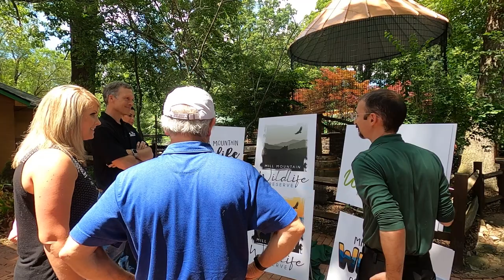How This Nonprofit is Solving the Foster Care Problem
As originally broadcast on April 28, 2021, on Blue Ridge PBS ...

Like most places in Virginia, rural Giles County has been trying to help too many foster children with too few homes. Many must be placed in other counties hours away from their homes, schools, friends and other services, exacerbating an already traumatic experience.

Learn how Giles County Foster Care is looking to solve the foster care problem is Giles County, Virginia.

Thankfully, 5Points Creative in Roanoke has experience in this world, having recently helped DePaul Community Resources recruit more foster families to its cause. Together — along with a familiar face from a previous episode of BUZZ — they provide Giles County with resources … and hope.

BUZZ is a program of AAF Roanoke, and is sponsored in part by the Virginia Film Office - VIRGINIA IS FOR FILM LOVERS

They’re not the rich and famous. They don’t run for office, preside over boardrooms, walk the halls of power. In a society seduced by celebrity and status … they have neither. Their capital isn’t financial, but social. Their profit comes not from the thing they sell, but from the good they do.

They are our nation’s nonprofits. The United States has more than 1.5 million nonprofits — from homeless shelters, food banks and rescue squads to children’s choirs, science museums and animal refuges — that employ one out of every 10 Americans. Like any company, nonprofits have salaries and bills to pay, a budget to balance. They require money. And if enough people don’t know about them, don’t believe in them, don’t support them — in short, if they lack BUZZ — they suffer and die.

0:00 - Buzz4Good Intro
1:33 - Introducing Giles County Foster Care
5:39 - Introducing Bruce Bryan 5Points Creative
6:43 - Connecting Giles County Foster Care with Bruce Bryan
8:34 - Meeting Foster Parents & Children
21:33 - Collaboration Meetings
22:51 - Burman Clark & Muneris Donates to the Cause
23:57 - Special Announcement
26:20 - Buzz4Good Outro